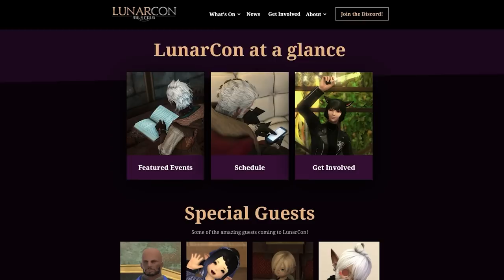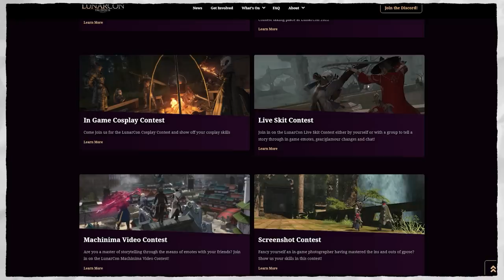JoCat FFXIV Lunarcon Promos (2021/2022)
With lunarcon over, I decided to remove the promo from the video it was attached to so that it wouldnt clog it up now that it's no longer relevant

and instead put it up on its own video for people to enjoy since you guys (for some reason) seem to like it